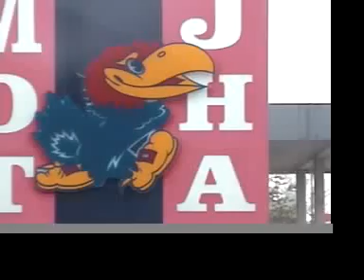Manchester Orchestra Podcast Episode #37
Official Manchester Orchestra Video Podcast - Episode #37